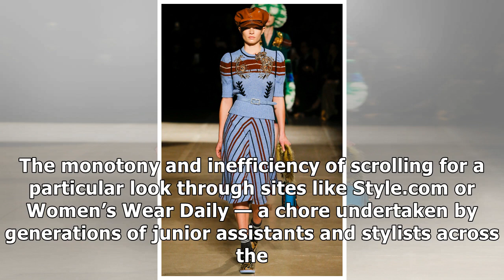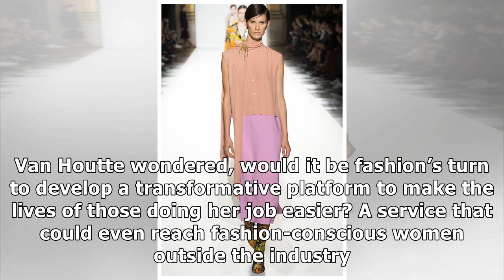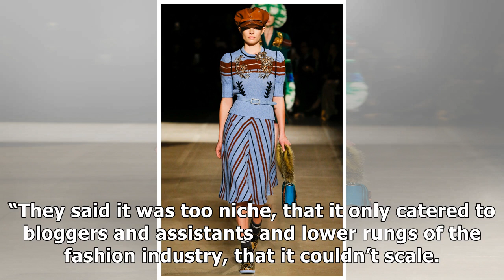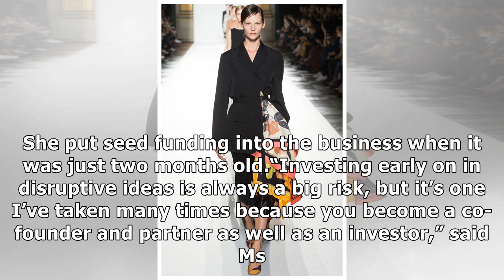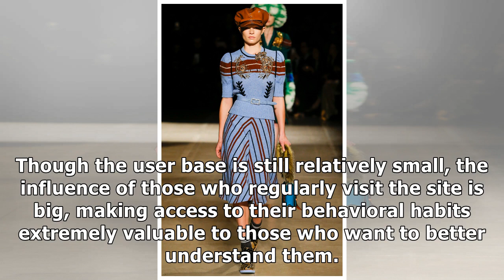✫Tagwalk Wants to Be the Google of Fashion